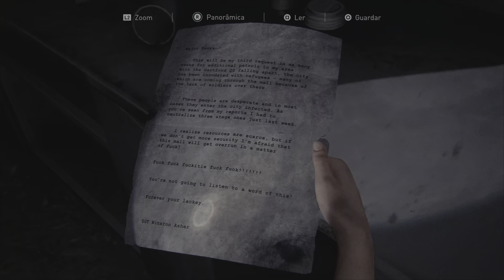The Last of Us - Parte 1: Left Behind: Ratos no Shopping